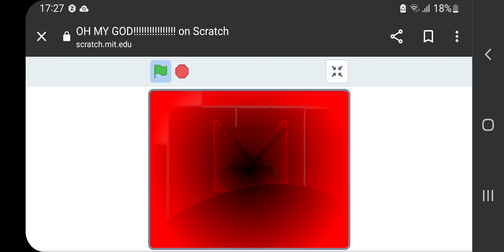OH MY GOD!!!!!!!!!!!!!!!! pippity-paibu!!!!!!!!!!!!!!!!!!!!!!!!!!!!!!!!!!!!!!!!!!!!!!!!!!!!!!!!!!!!!